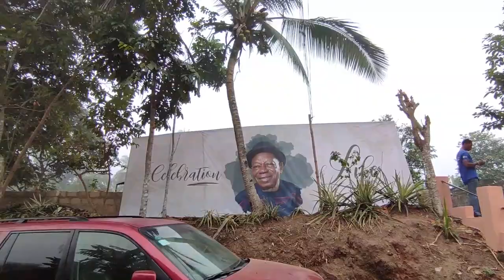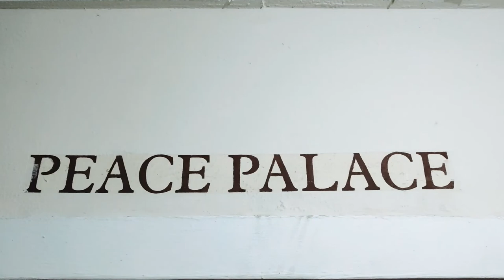Celebration of Life | Elder Joseph O. Ezeagwula